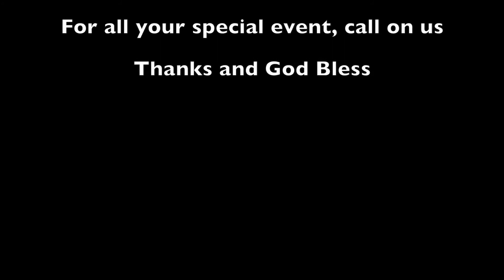Wilson Nwane Album Lunch in UK